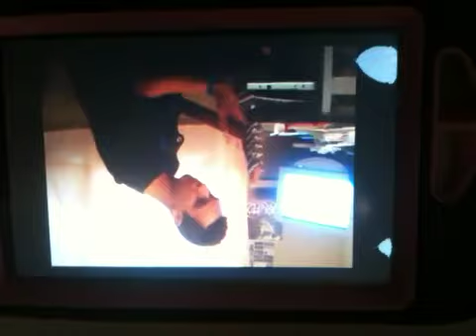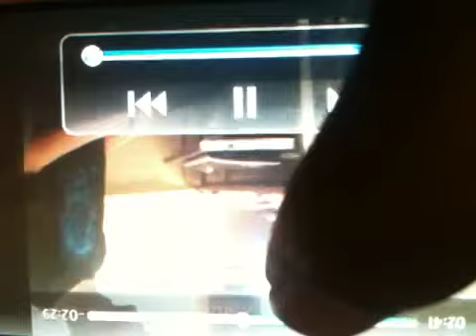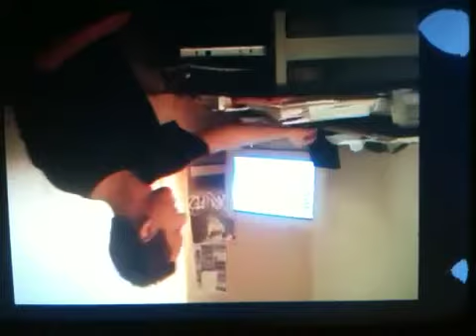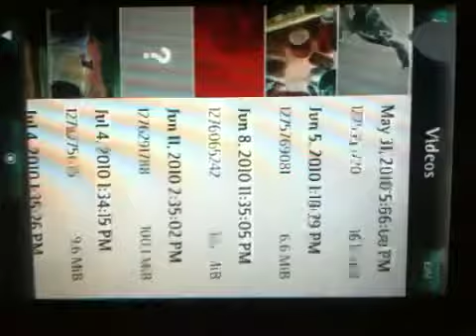Original Vibrations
The Dreamer -Vibrations